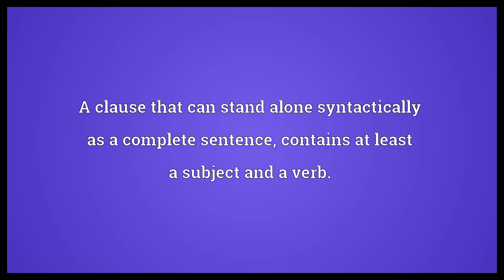Independent clause Meaning